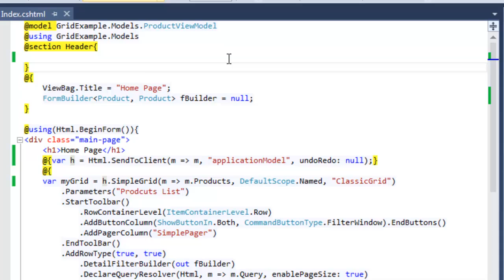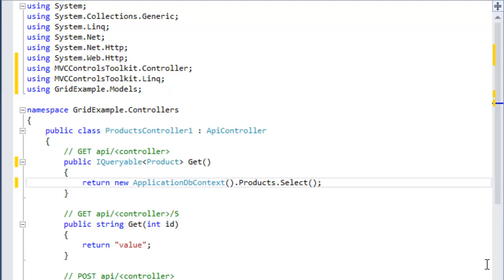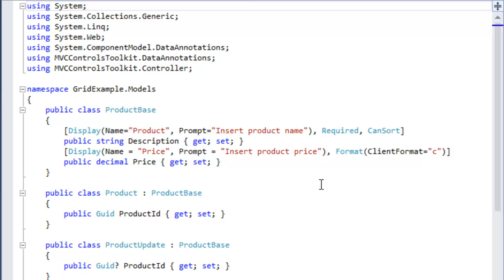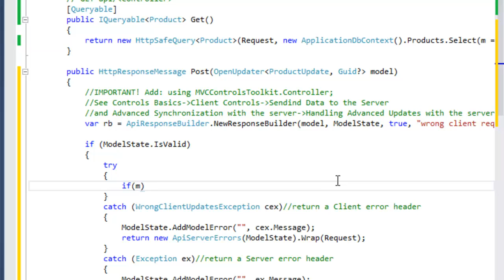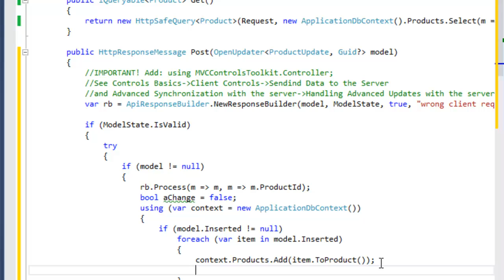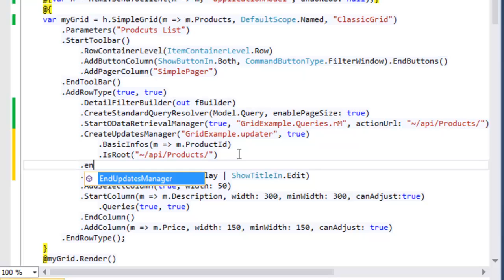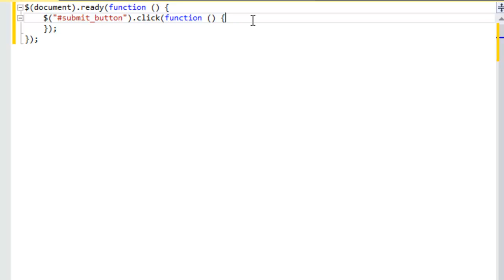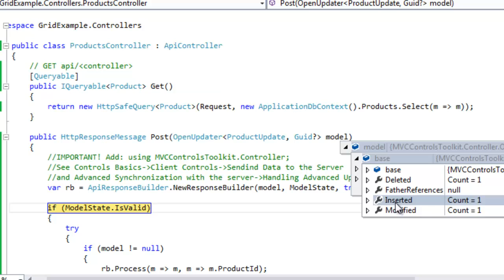Data Moving Client Grid in 20 minutes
Complete Data Moving Client Grid application, with sorting, filtering, paging and updates.